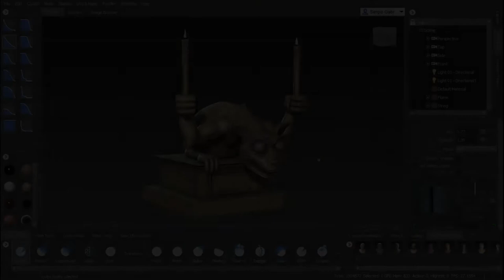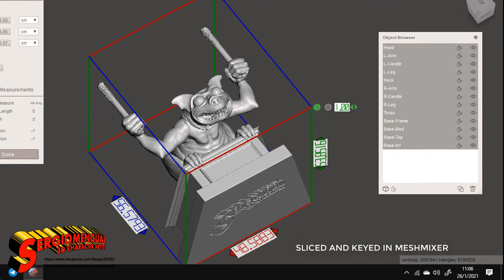Haunted Mansion Gargoyle Candle Holder 3D Printable Sculpt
This is my version of the Gargoyle Candle Holder from the from the Stretching Room in Disney's Haunted Mansion.
The STL 3D printable files are available in my Arstation Store, and in CGtrader:
Totaly modeled and Sculpted by me on Autodesk Mudbox 2019.1.
Sliced and keyed in Autodesk Meshmixer.
UV Mapping and Base modeling done in 3DSMAX 2019.1.
Texturing and render: Marmoset Toolbag 4.